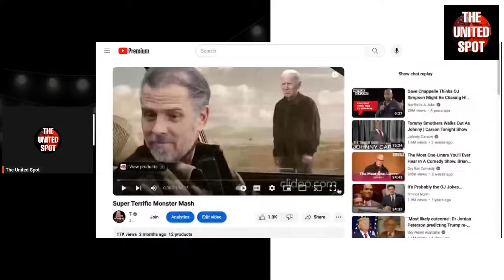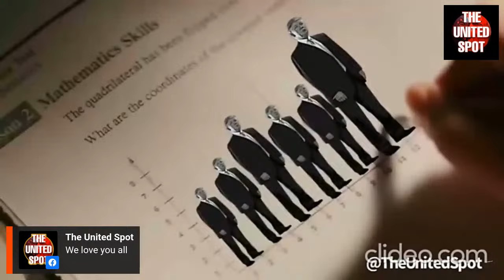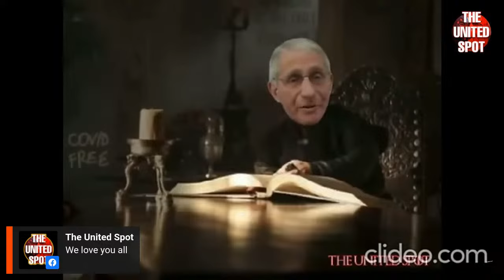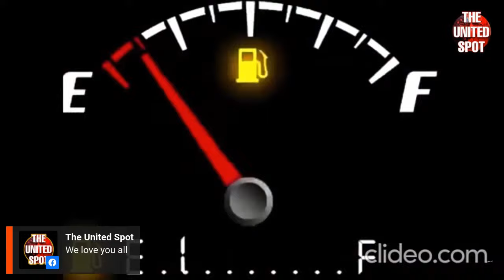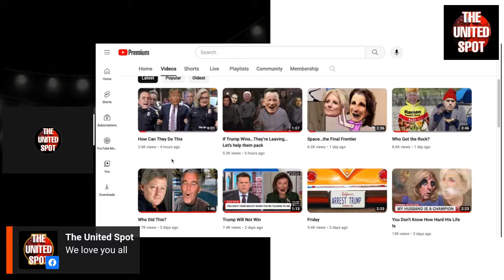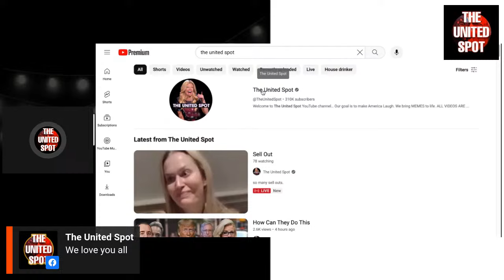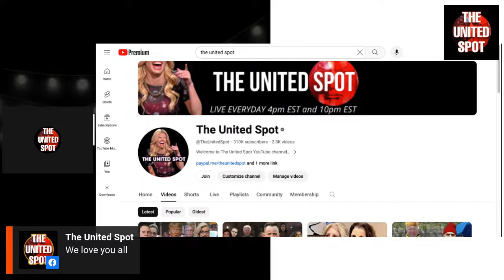Sell Out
Meme Comedy Parody Satire This Video Is Satire/Parody.

Follow TUS